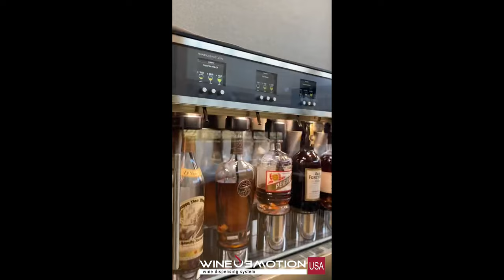WineEmotion Wine & Whiskey Self-Serve for Hotels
Watch as patrons use the WineEmotion wine dispensers to easily pour themselves the perfect glass, every time, at the touch of a button.